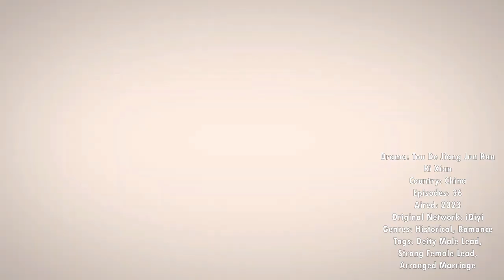💥Top 7 Zhang Miao Yi's Hottest Chinese Drama 2023 ll Exclusive Fairytale ll When I fly Towards You💥